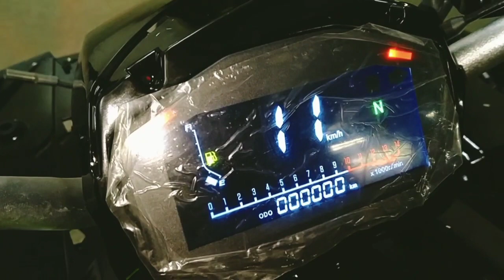Квадроцикл мотоленд rs8 turbo,ручной сборки